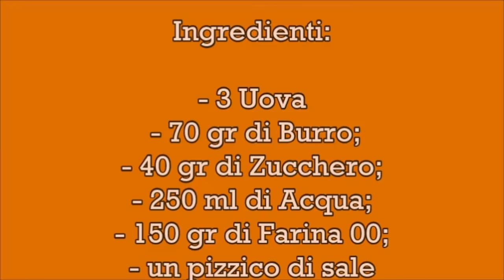RIEMPITELI CON CREMA E LE ZEPPOLE DI CARNEVALE SARANNO DELIZIOSE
RICETTA:

Ingredienti:
Ingredienti per le zeppole:

3 uova;
70 gr di burro;
40 gr di scorza di zucchero;
250 ml di acqua;
150 gr di farina 00;

Ingredienti per il ripieno:

Crema pasticcera q.b.